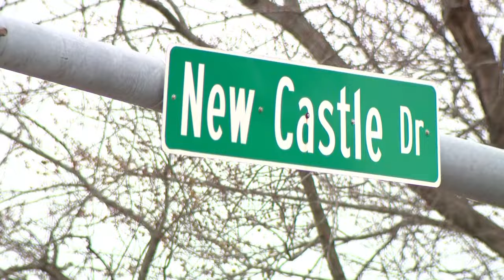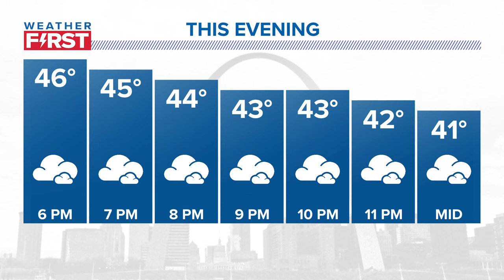St. Louis news | Feb. 10 | 5 p.m. update | St. Louis celebrates Mardi Gras at annual parade